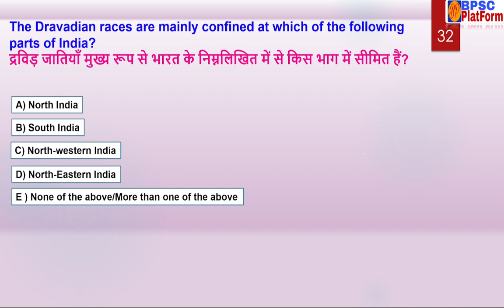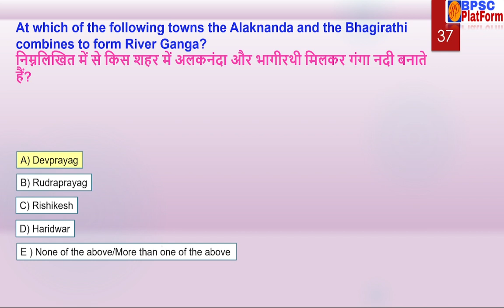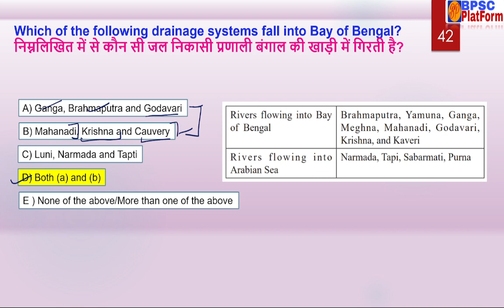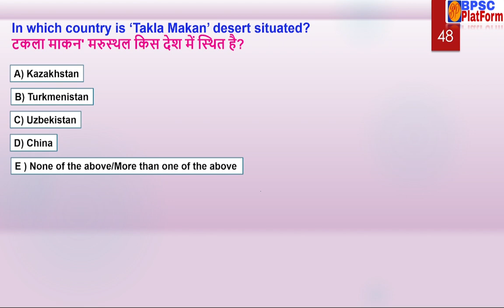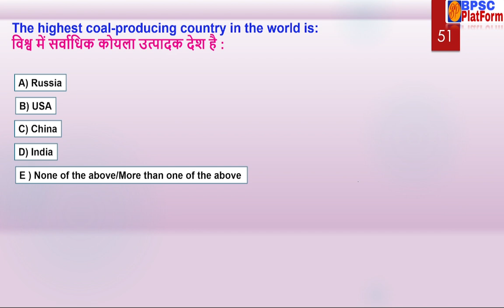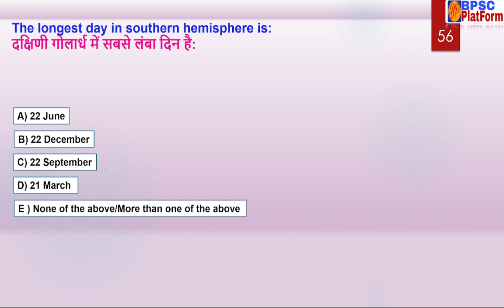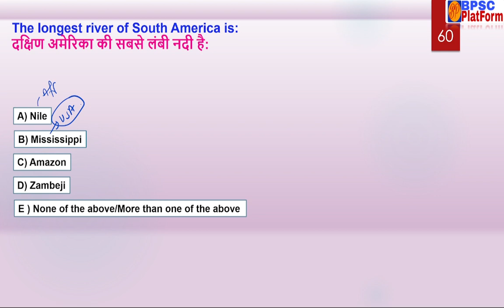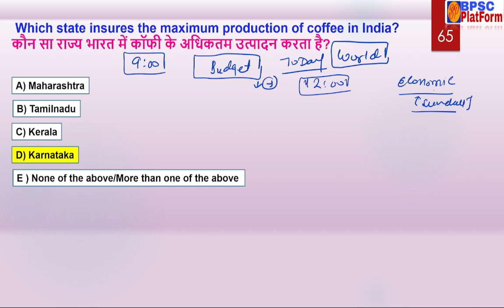Geography भूगोल BPSC Previous Year Paper Discussion | Revision Series Lec-38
BPSC 67th/CDPO TBPSC 67th Prelims Live full-length test Class-38
67th BPSC  CDPO BSSC Bihar SI By Ravi Sir
For all the information related to test series. Watch this👇👇

You can get the test series for 67th Bpsc pre,CDPO, Bihar special,Bihar S.I and many More free Video lectures,PDF's, Quizzes and many more.

bpsc cdpo,bpsc 67th prelims,bpsc by ravi sir,